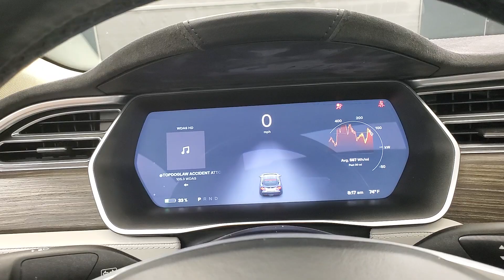2015 Tesla Model S 85D NAVIGATION SUNROOF BACK-UP CAMERA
Stock #:114391
BACK-UP CAMERA, BLUETOOTH CONNECTION, FOG LAMPS, HEATED FRONT SEATS, HEATED REAR SEATS, HEATED STEERING WHEEL, KEYLESS START, POWER DRIVER SEAT, POWER LIFTGATE, POWER PASSENGER SEAT, SUNROOF/MOONROOF, USB, AWD.